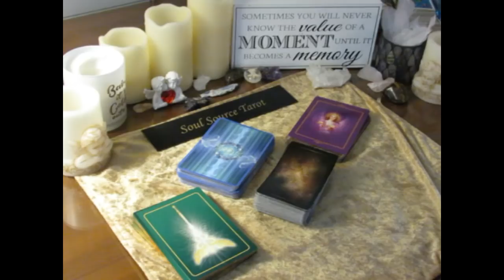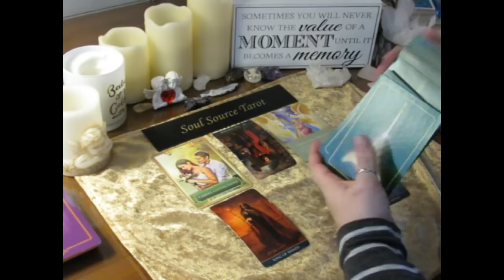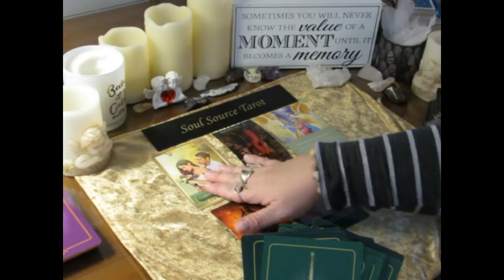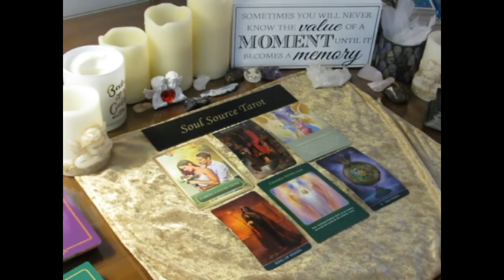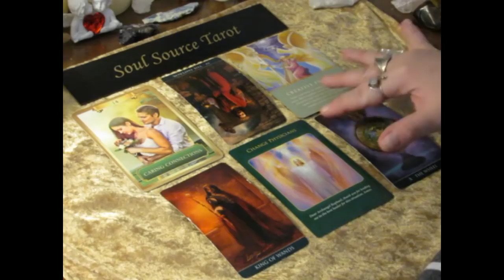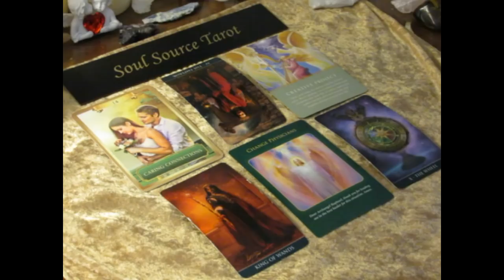~Daily Tarot Reading~January 12, 2018~Game On~